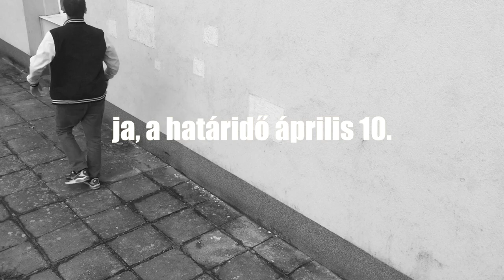VerDa (trailer 2.)